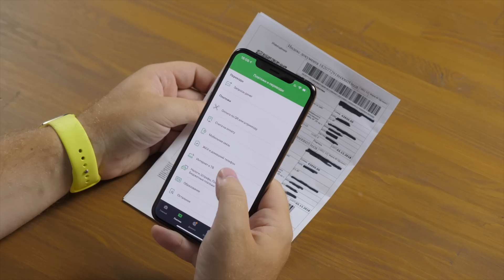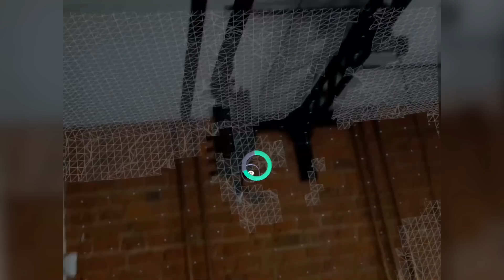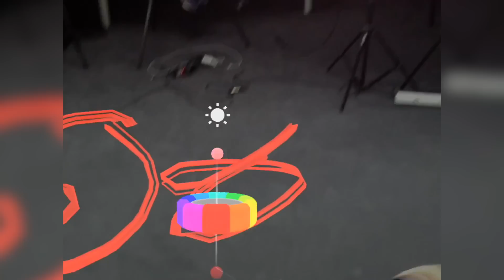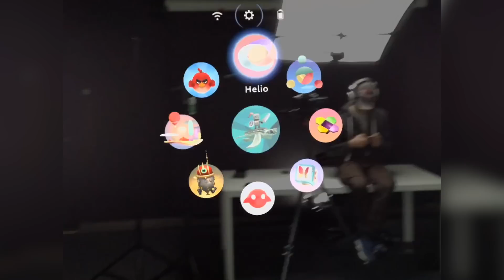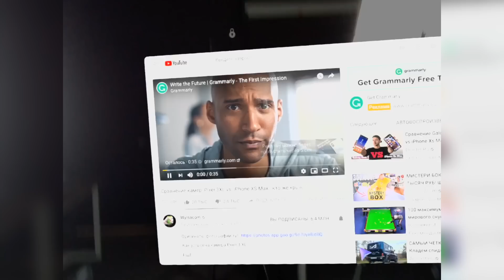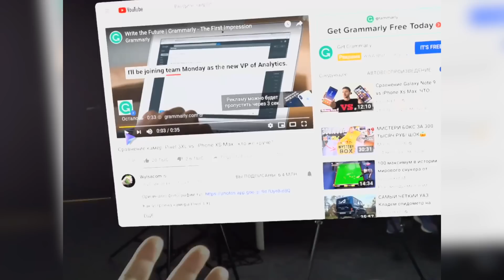Пробуем Magic Leap - последняя надежда виртуальной и дополненной реальности за 150.000 рублей